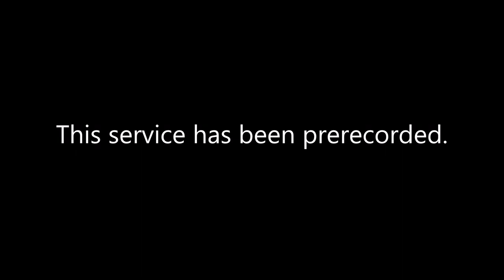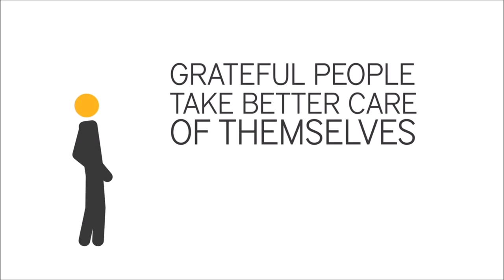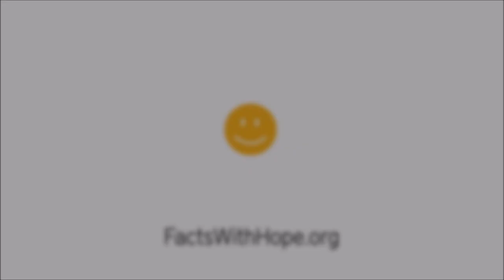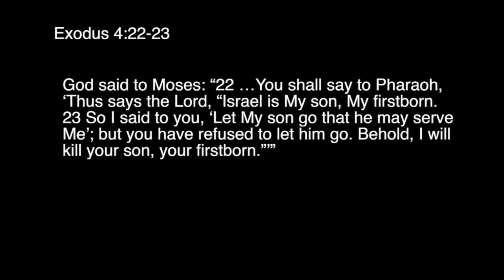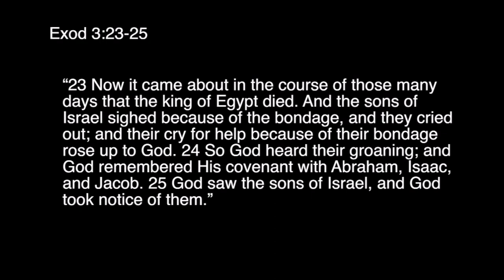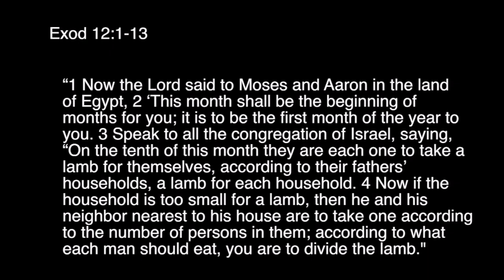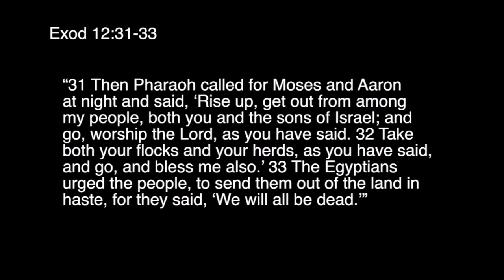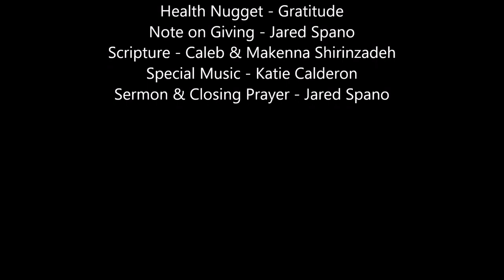4/18/2020 - Passed Over - Jared Spano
CCLI License No.
     Copyright: 221235
     Streaming: CSPL048283